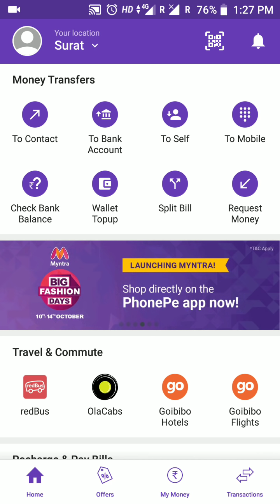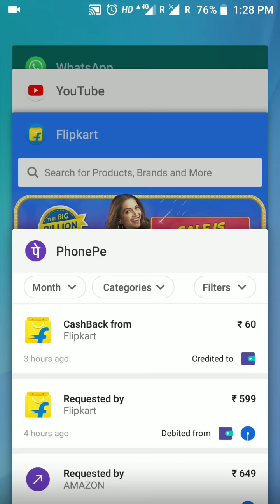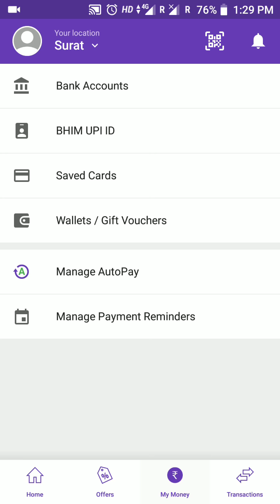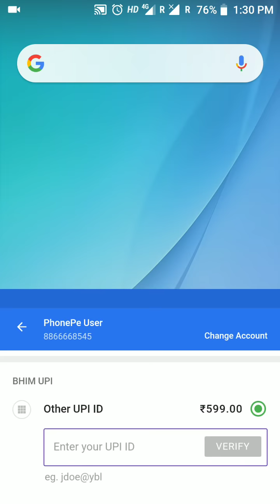Flipkart Online Shopping 10% Discount By Payment PhonePe (Bhim UPI)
flipkart online shopping 10% Discount By payment PhonePe (Bhim UPI) flipkart discount offer